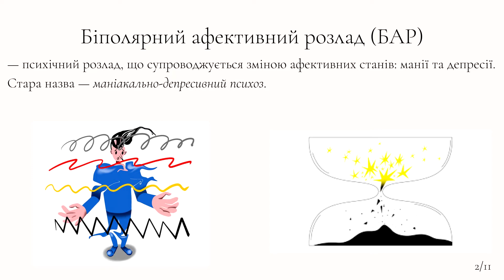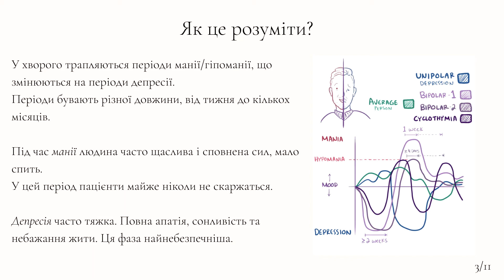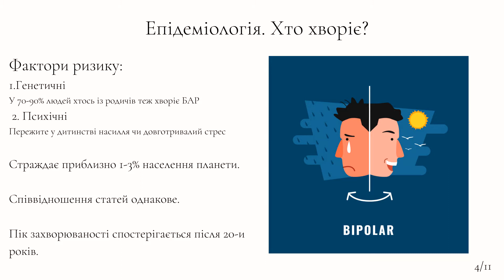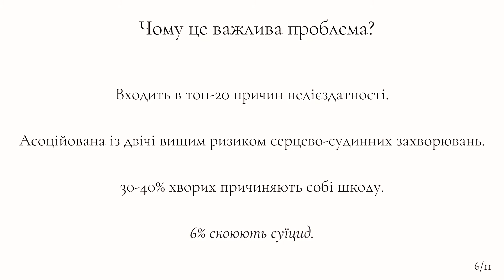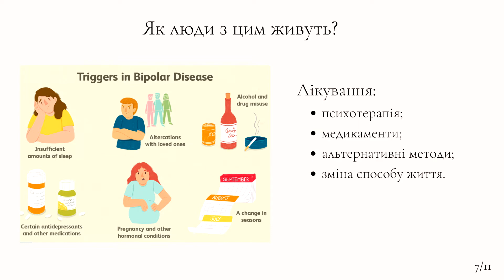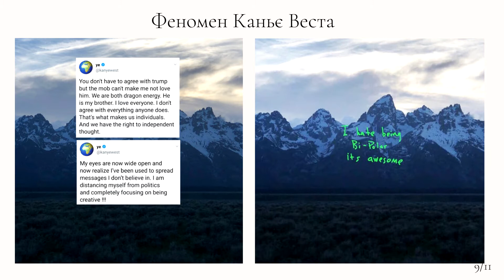Вікторія Косяк: "Біполярний розлад" + обговорення "Збірка промінців надії / Silver Linings Playbook"